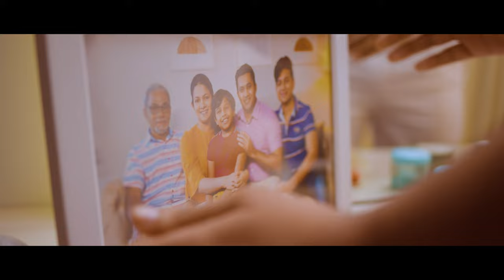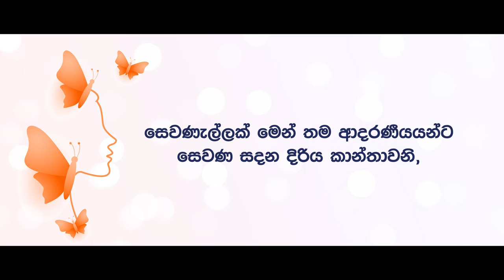ලෝකය දරන්නිය ඇයයි | Woman's Day 2023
ලෝකය දරන්නිය ඇයයි
කිරුළු නොපැළඳී රැජිණිය ඇයයි
ඇය වෙනුවෙන් වෙන්වුණ දිනය අදයි
හැමවිටම ඇයව නොපෙනුණත් හැම තැනකම සිටින්නිය ඇයයි
කාන්තාවක් නොපෙන්වන කාන්තා දින වීඩියෝව මෙයයි...
දිරිය කාන්තාවනි, ඔබට Home Lands Skyline අපගේ උත්තමාචාරය!